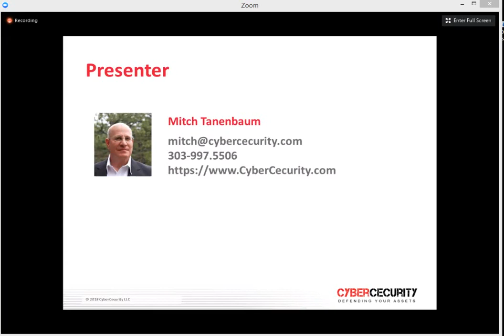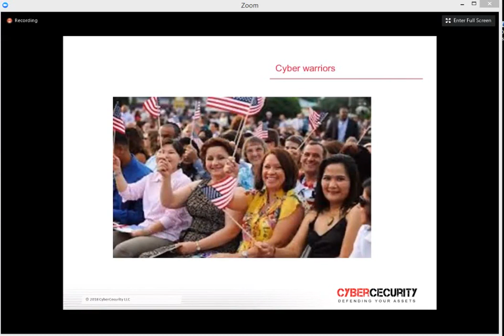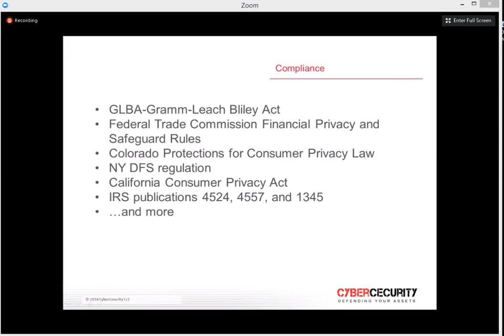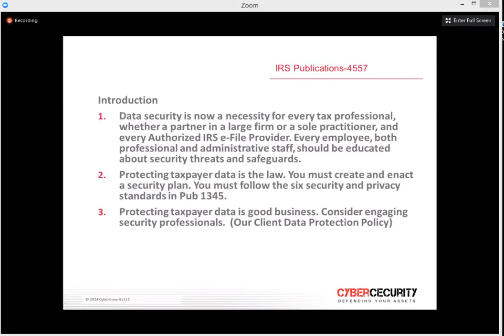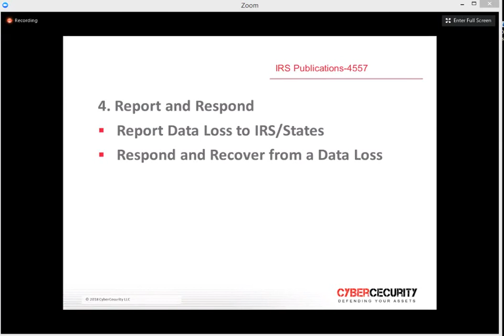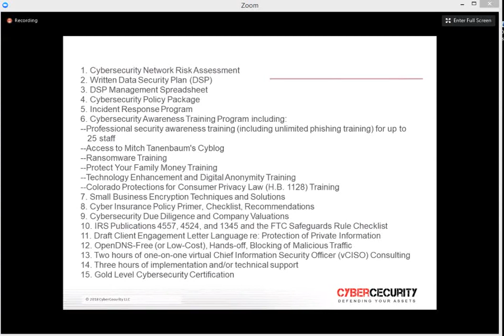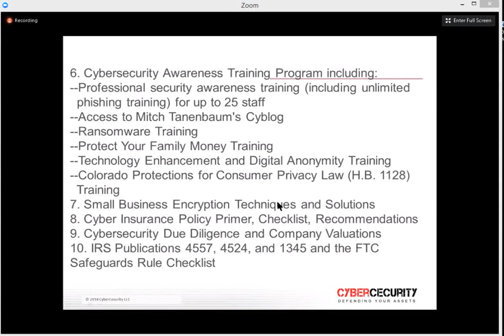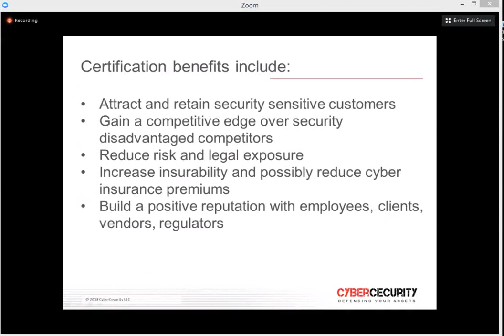How Accountants Can Protect Their Hard-Won Reputations by Protecting Their Client's Data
Ray Hutchins and Mitch Tanenbaum, owners of CyberCecurity, LLC, a full-service cybersecurity company in Denver, CO provide an entertaining and informative look into the cybersecurity challenges facing accountants and how accounting professionals can turn cybersecurity from a problem into a competitive edge. They cover IRS Publication 4557 and other IRS cybersecurity requirements.